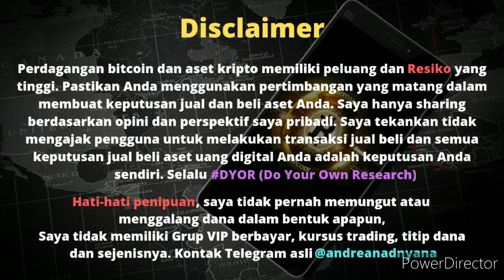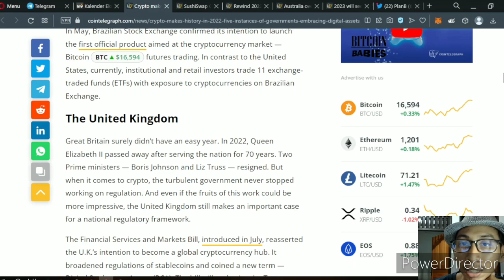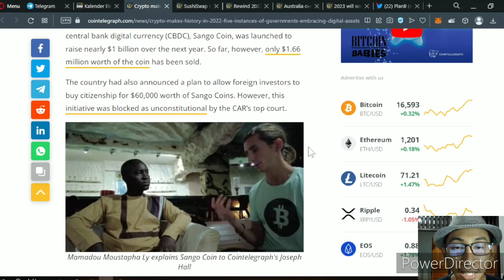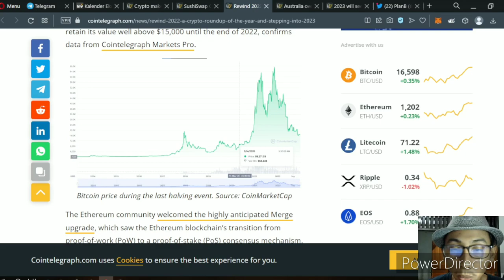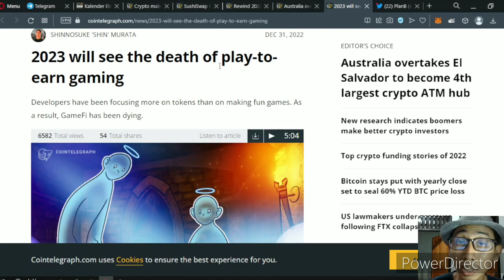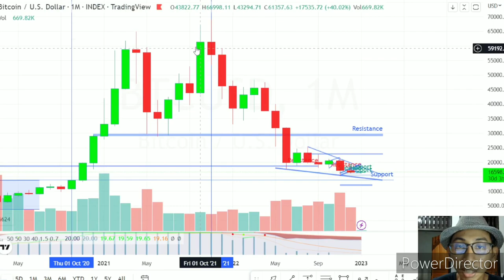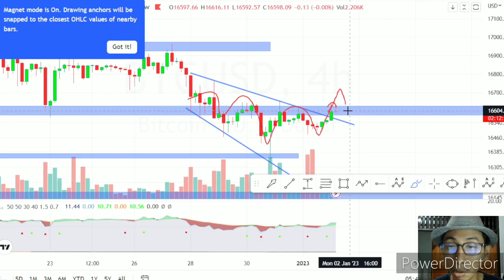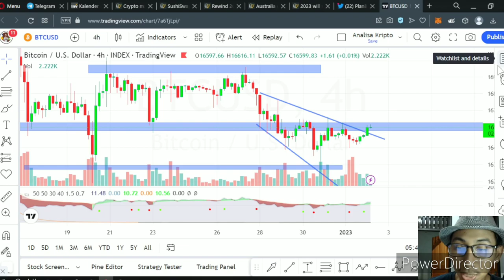Analisa Pagi - Bitcoin masih bergerak Sideways, Tapi ada Pergerakan Menarik?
Makasi